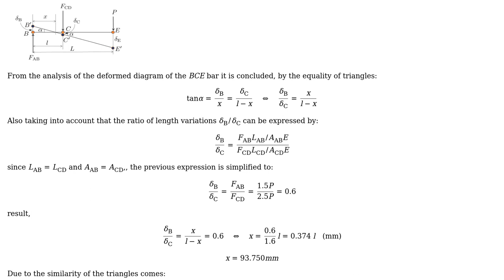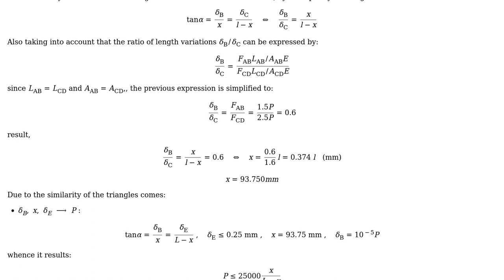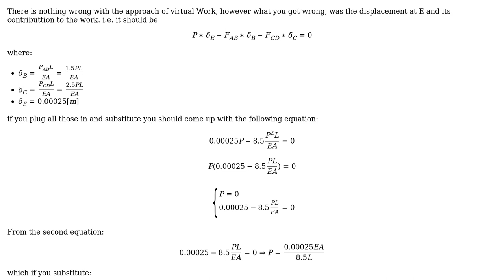Determine the value of the largest $ P $ load that can be suspended at the $ E $ point without...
Engineering: Determine the value of the largest $ P $ load that can be suspended at the $ E $ point without the vertical displacement at that point exceed 0.25 mm